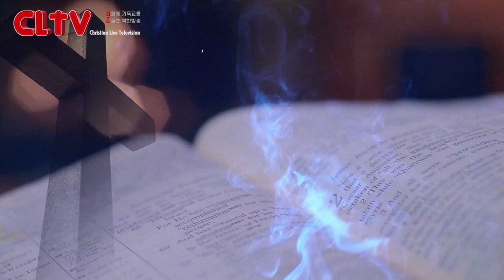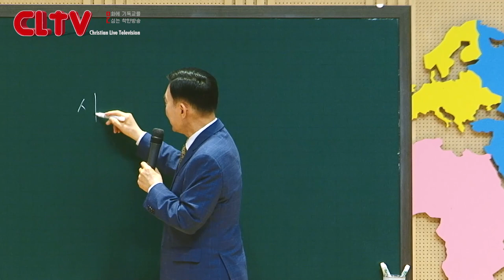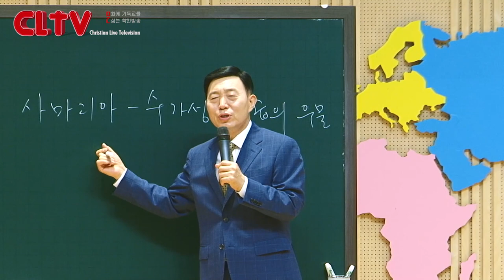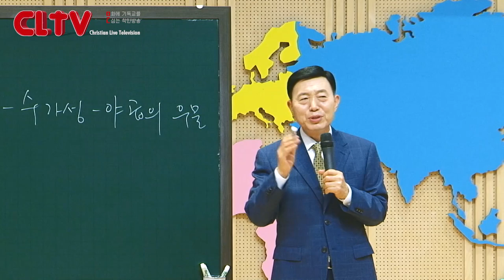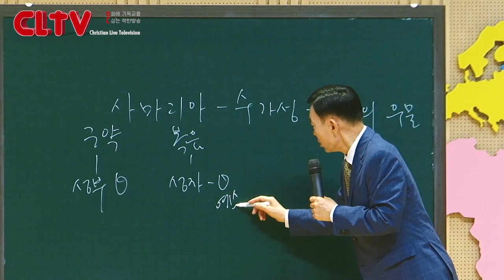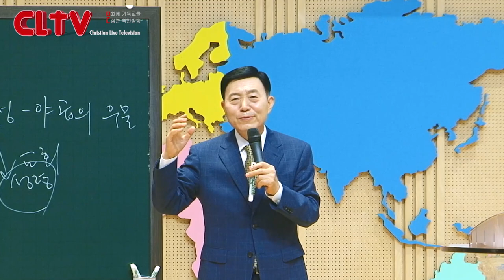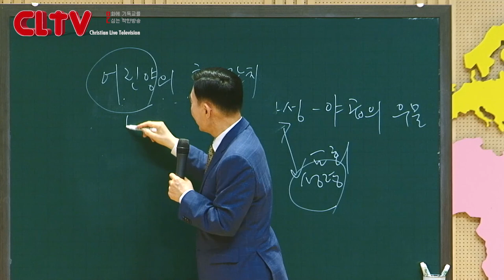CLTV 파워시리즈ㅣ이요셉 목사의 요한계시록 강해 (105회)ㅣ'하나님의 초청'(2)